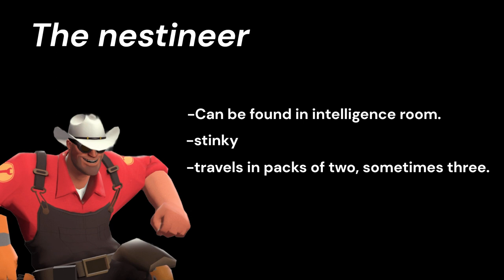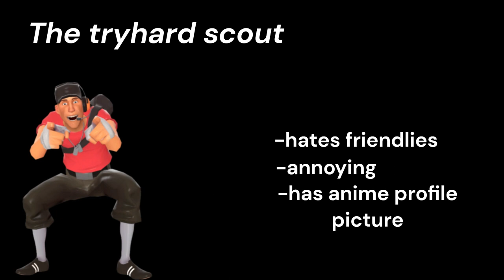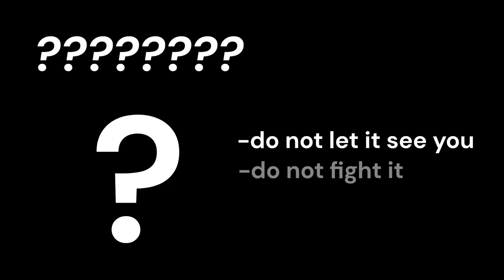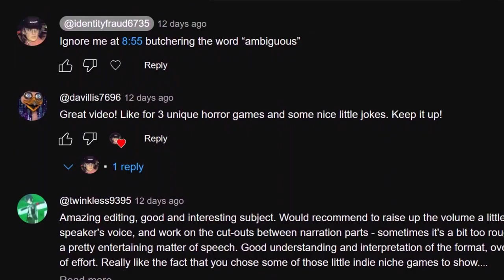The Players Of 2Fort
Really happy with how this video turned out! I hope you enjoy it,
I wasn't sure if I was gonna get it out in time so I made the Sisyphus video to fill the space in between- anyhow I hope you enjoy the video!

Go check out BionicDans channel! @bionicdan3948